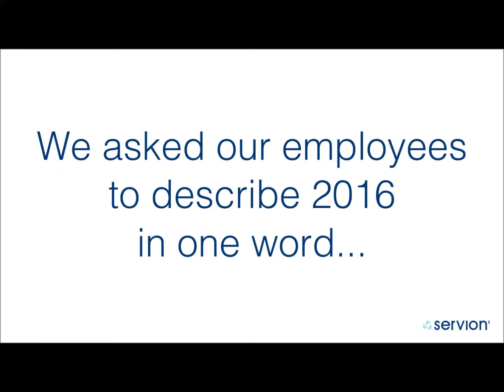Describe 2016 in one word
We asked our employees to describe 2016 in one word. This is what they had to say.